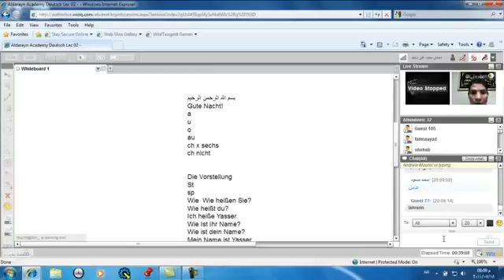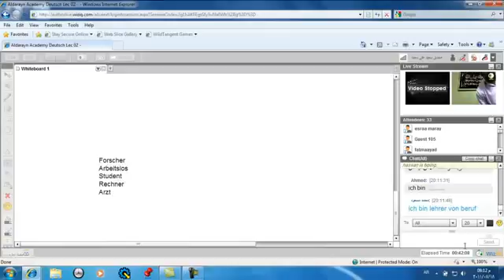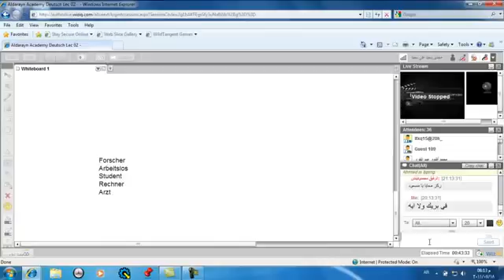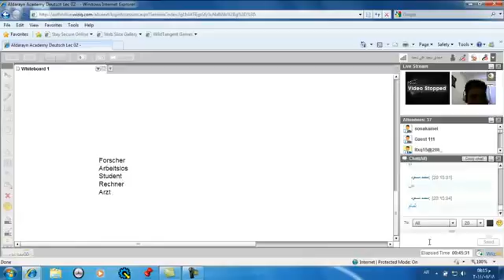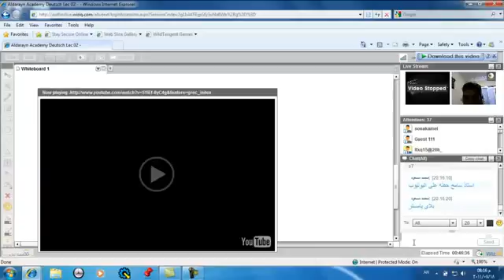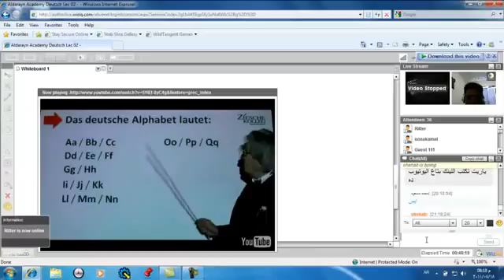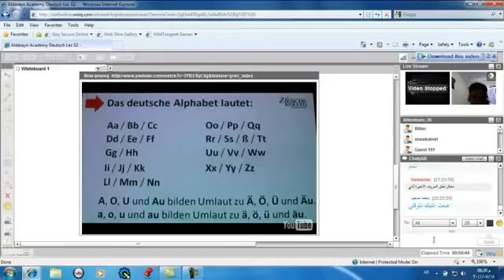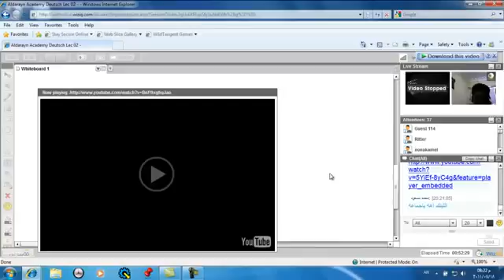German Course #01 Lecture 02 part 3 6